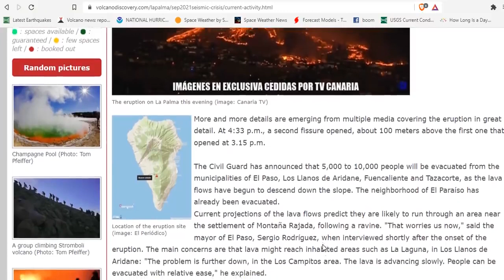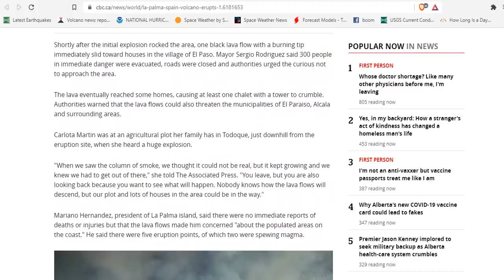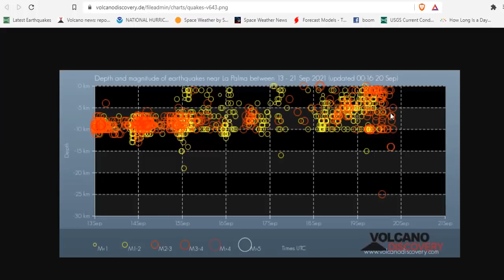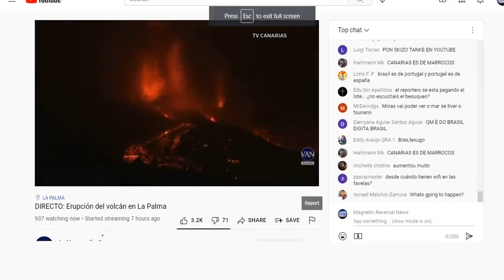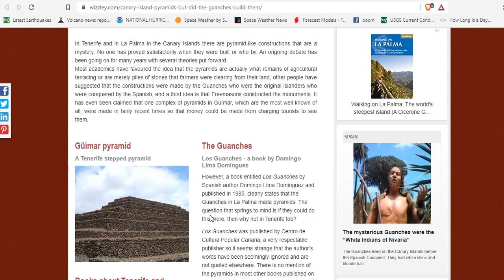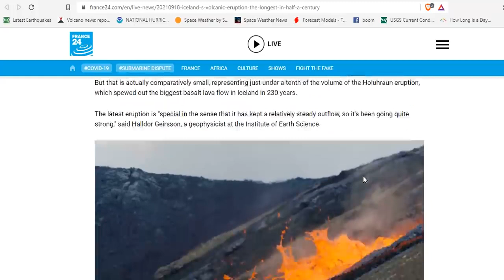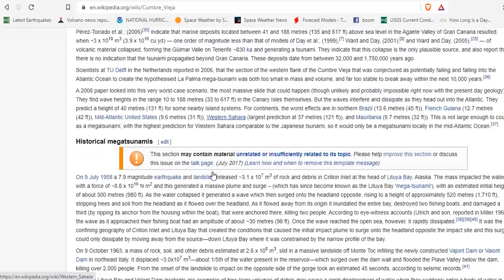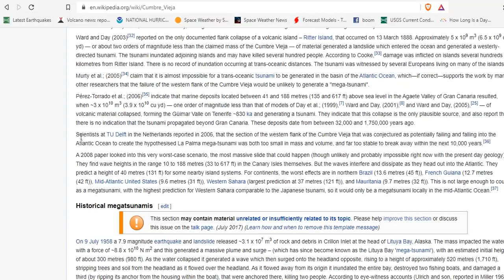la palma volcano activity 2021 live